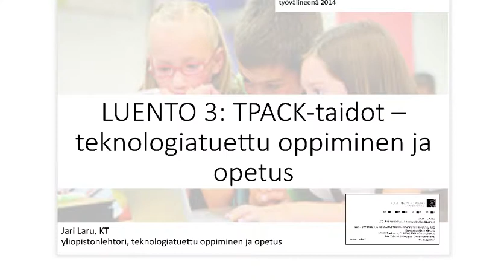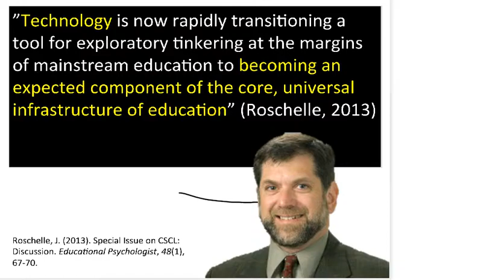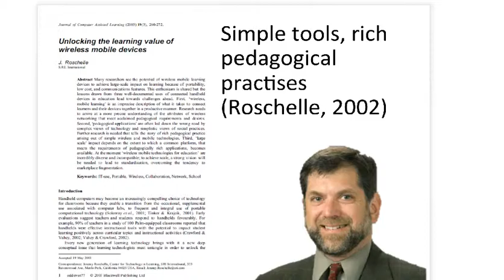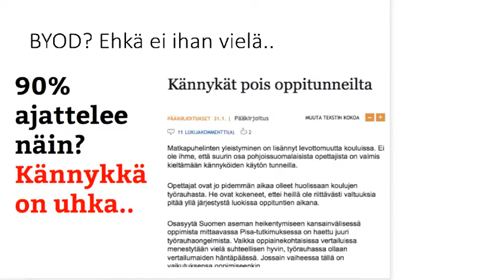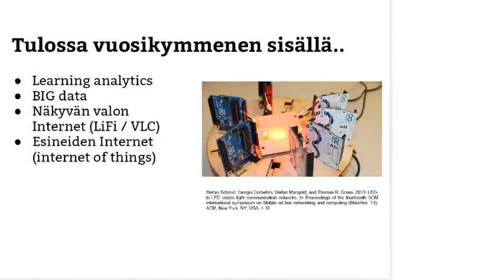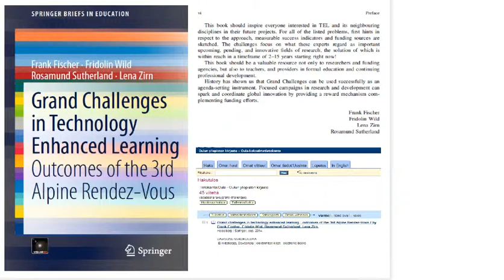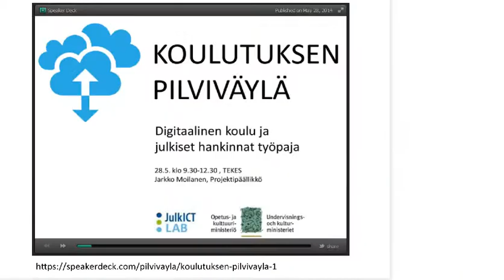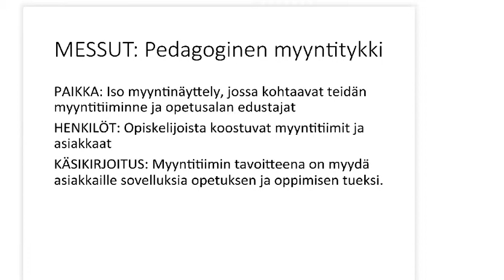410014Y Luento 3: TPACK taidot - teknologiatuettu oppiminen ja opetus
Kurssin 410014Y tieto- ja viestintätekniikka pedagogisena työvälineenä kolmas luento.